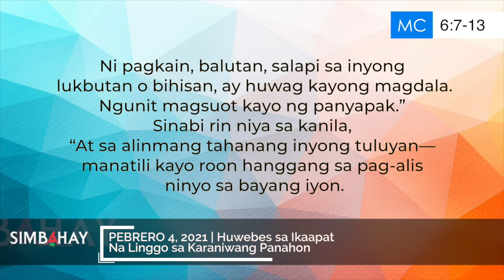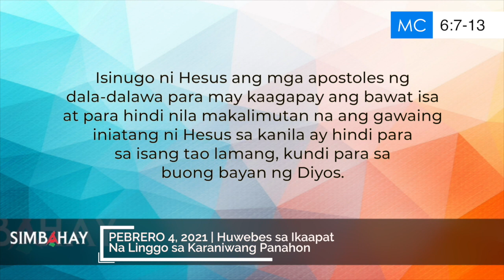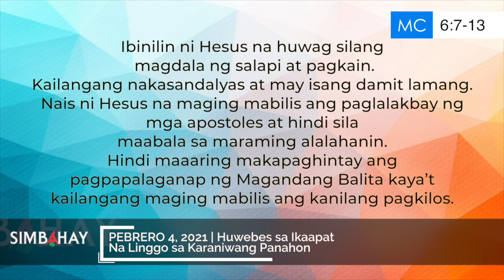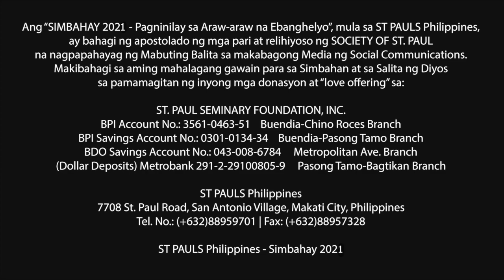Simbahay | Huwebes sa Ikaapat na Linggo sa Karaniwang Panahon | Pebrero 4, 2021